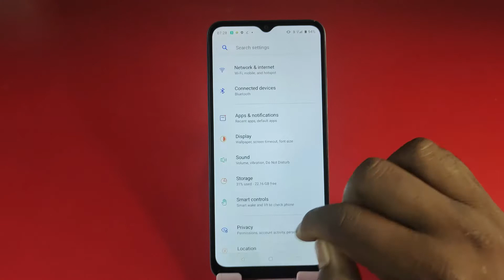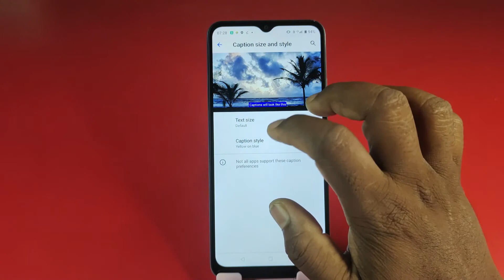Font change Realme C30s, How To Change Font Style in Realme C30s , Realme C30s Font Change Setting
Mobile Model Name : Realme C30s

Hariom Electronics
 India